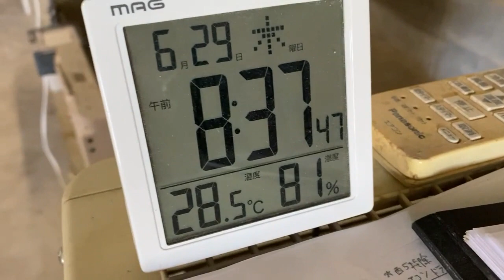朝のひな舎の世話 食欲が止まらないヒナたち【美里オーストリッチファーム】ダチョウのヒナ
2023年6月29日の朝のひな舎の世話の様子です。
エサをモリモリ食べていて良い傾向です！